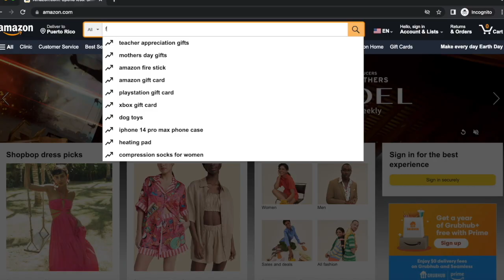EP 906 - Al Norte - FENCast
Al Norte is a musician and producer who recently released the project El Interludio, Vol. 1.

Al Norte es un músico y productor que recientemente lanzó El Interludio, Vol. 1.

FIND FEN'S Books on Amazon/Spotify/YouTube/Bandcamp: